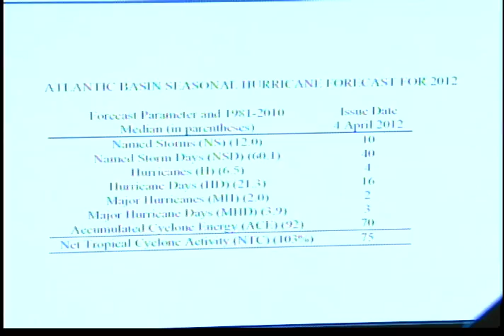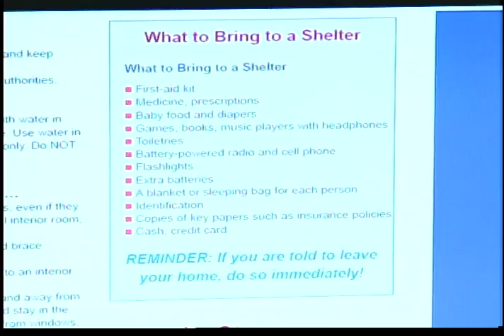Florida Focus April 13, 2012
This episode includes:

Cut For a Cure
Hurricane Season